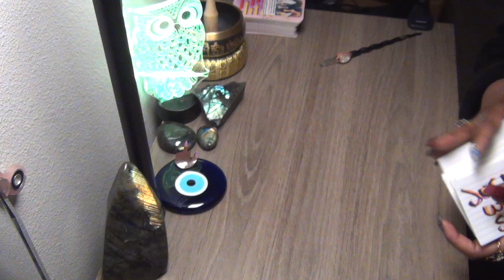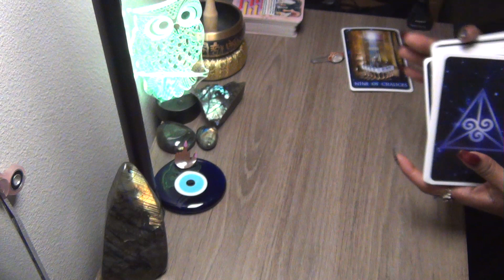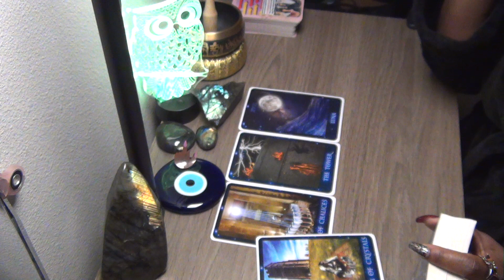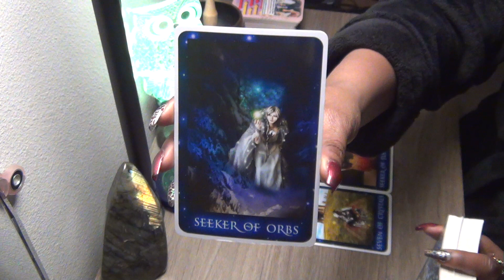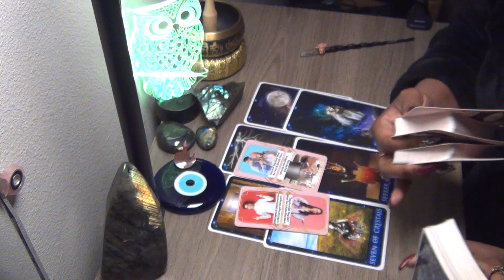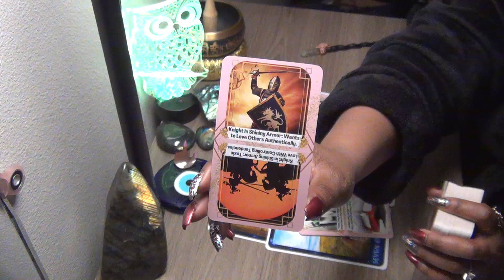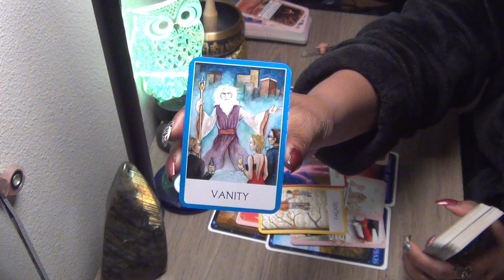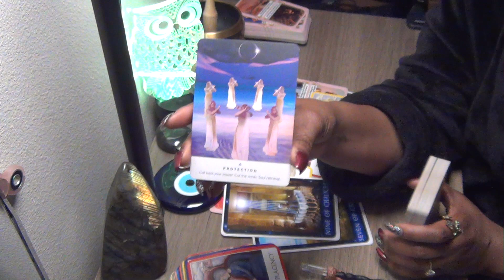AQUARIUS, HEALTHY BOUNDARIES, THE TOWER, NO F*CKZ TO GIVE, PROTECTION